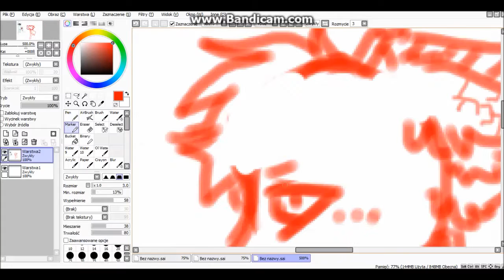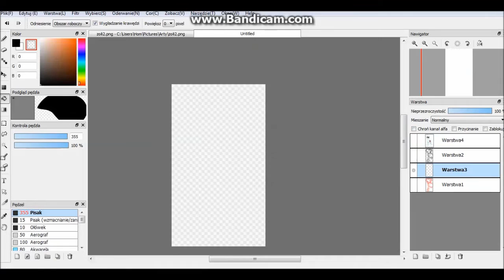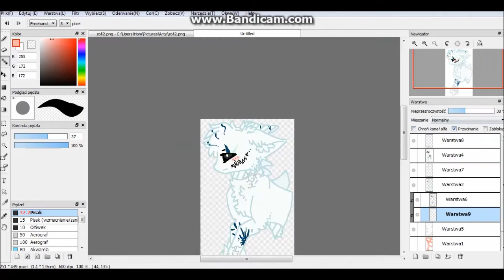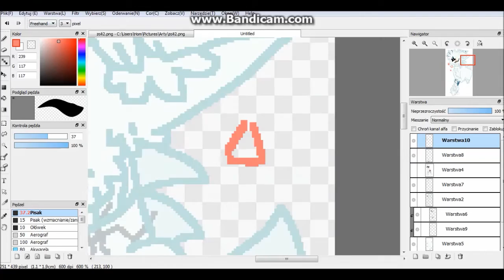-Speedpaint- MLP OC for GreenArts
kc

Song: This girl